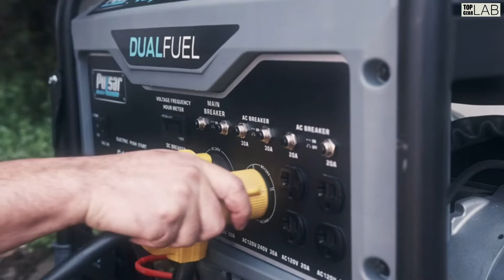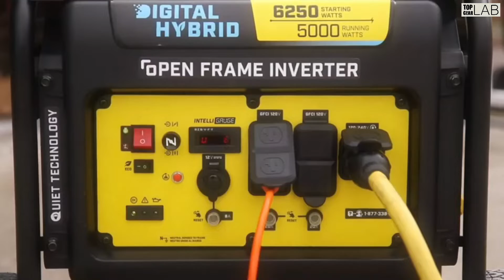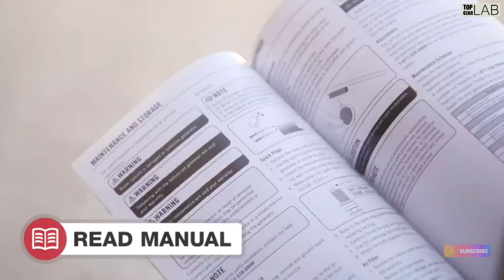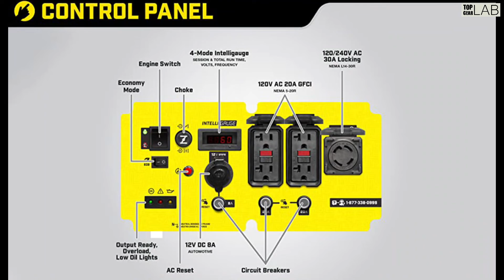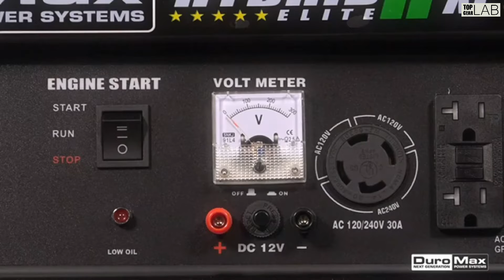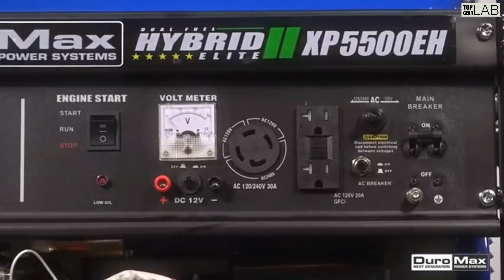TOP 5 Best Portable Generator 2022 Buying Guide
5️⃣ DuroMax XP5500EH
4️⃣ WEN DF1100T
3️⃣ Champion Power Equipment 100519
2️⃣ Pulsar G12KBN-SG
1️⃣ Westinghouse WGen7500c

Portable Generators are useful for anyone needing power during an outage or on camping trips. When buying a Portable Generator, there are a few things to consider; quality, durability, ease of use, how long it can provide power, and how much total power output it has. So watch this video to find out which one is suited to your needs.

In today’s video, we are going to look at the top five best Portable Generator available on the market today. We have made this list based on our own opinion, research, and customer reviews. We have considered their quality, features, and values when narrowing down the best choices possible. If you want more information and updated pricing on the products mentioned, be sure to check the links above.

Some of the footage used in this video is not original content produced by Top Gear Lab. Portions of stock footage of products were gathered from multiple sources including, manufactures, fellow creators, and various other sources.

Not being sponsored allows us to keep our opinions and provide product reviews without bias. From the millions of products, We pick the ones personally have tested and have been highly impressed which We’ll then recommend. This is how we feed our family by making honest and useful reviews so that you can make informed buying decisions. We appreciate your support.